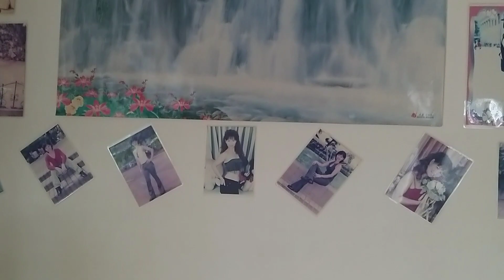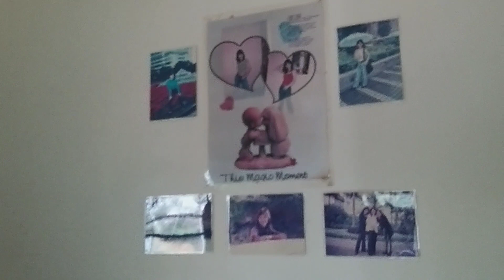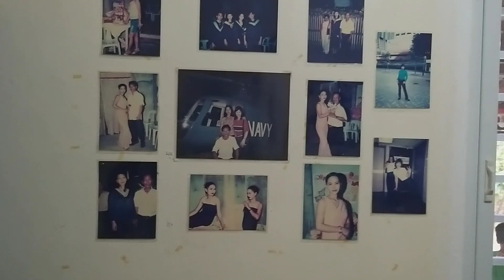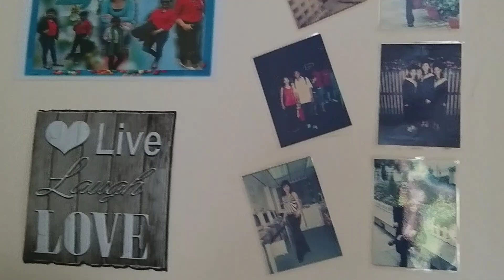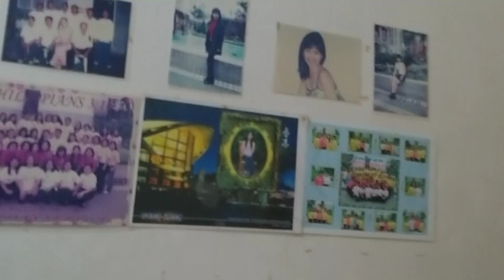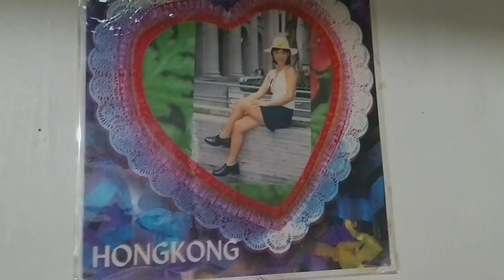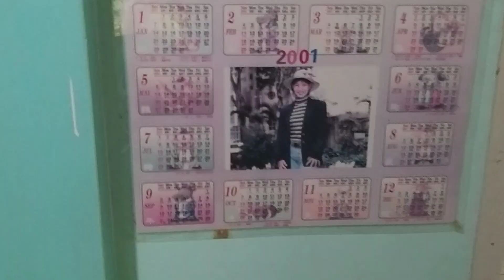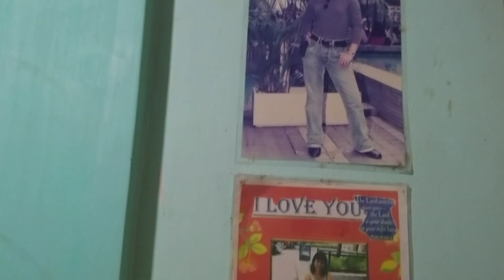House Tour (under renovation)